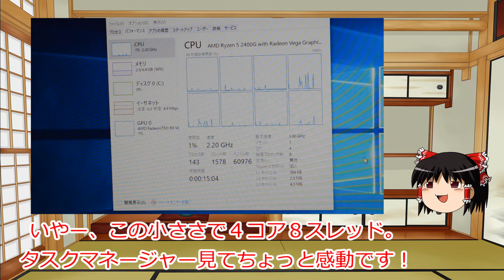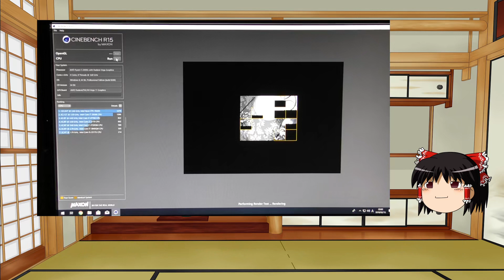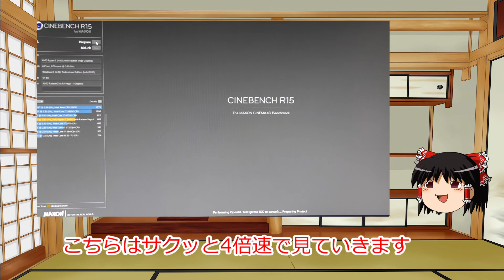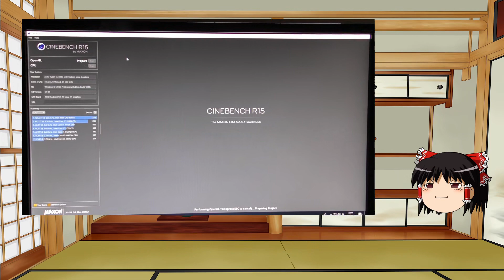Deskmini A300 組み立てレビュー part3/3 [Ryzen5 2400G]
part1

ここまで見てくださりありがとうございます。
とりあえず私が紹介したい項目は動画にできたのですが、
やはりコメントでもっと詳細な紹介が必要だと感じたので、
次回はおまけ編ということで詳細紹介をしていきたいと思います。
Deskmini A300

Ryzen5 2400G

Crucial DDR4 8GB ノート用

MVMe M.2 500GB